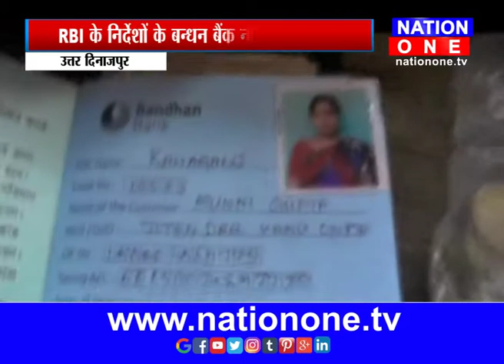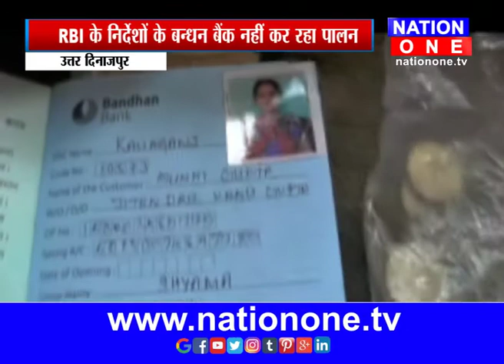यहाँ नहीं चलता भारतीय रिजर्व बैंक का कानून ,,,,देखिये पिया गुप्ता की रिपोर्ट